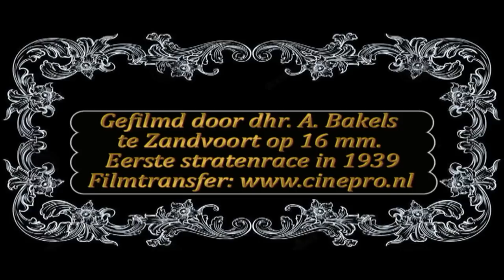Straatrace in Zandvoort 1939, unieke en zeldzame kleurenopnamen!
Op 3 juni 1939 filmde Anton Bakels de eerste straatrace in Zandvoort. Het moest een 5-jarige oorlog en 4 jaren duren voordat in 1948 het duincircuit af was. Beelden zijn afkomstig van een 16mm film.